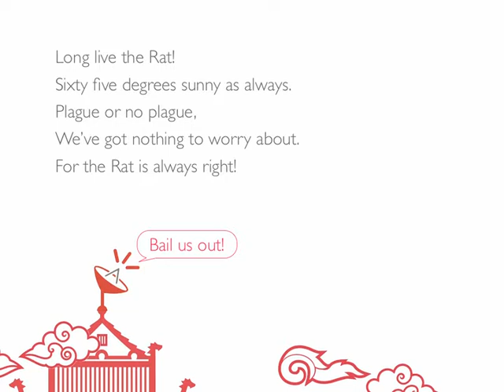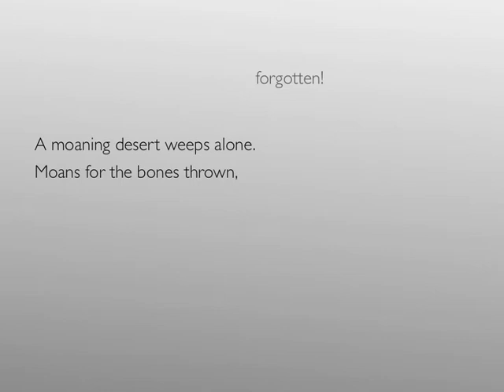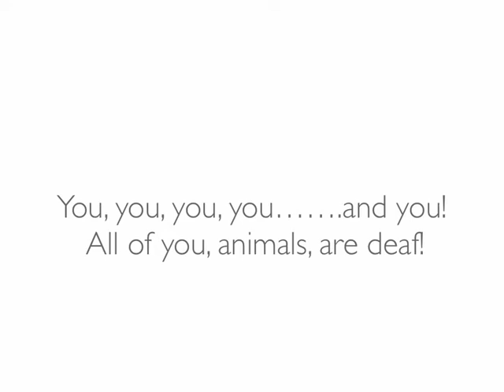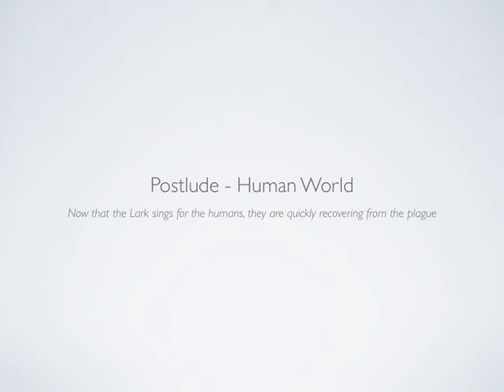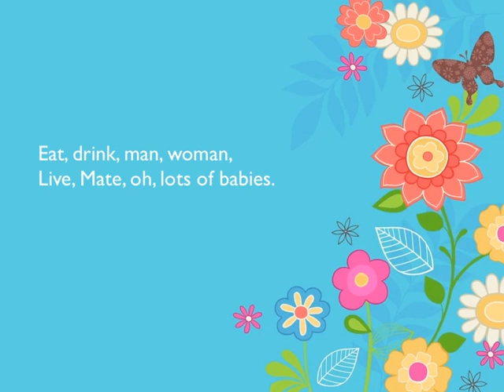From the Other Sky with Animated Supertitle, Scene III & Postlude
Music and Libretto by Wang Jie. All rights cleared for images used in this animation.

This is recorded live at the premiere on Oct. 15th 2010 at Carnegie Hall's Zankel Hall

American Composers Orchestra led by George Manahan
Emily Hindrichs, Coloratura | Krysty Swann, Mezzo-soprano | Hugh Sinclair, Actor | Wang Jie, Keyboard Solo

FROM THE OTHER SKY
Experiencing compassion for the first time, a Zodiac Goddess Loses her place in the heavens to share her musical powers with mankind

Duration: 17 min total

Principle Roles:
The Lark (Soprano/Coloratura), The Rat & The Crippled Woman (Mezzo-Sop.), The Rooster (Actor/Male Voice)

Instrumentation:
Fl, Cl, Tpt, 3 Perc, Keyboard soloist: Hpsd/Cel/Pno, Strings.

ABOUT
FROM THE OTHER SKY is a multi-media concert opera/song cycle based on the composer's short story of the same title. When ACO asked that the new work reflect "Mystics and Magic", I felt necessary to intensify this theme with an original narrative of the mystical and magical power of music.

Set in 3 scenes/movements, FROM THE OTHER SKY tells the story of how the Zodiac Animals lost the 13th member of their crew - a musical lark. Experiencing compassion for the first time, this Zodiac Goddess loses her place in the heavens to share her musical powers with mankind.

Members of the orchestra are part of the cast. An Actor performs and interacts with the singers, soloist and orchestra members. A simple Keynote animation is projected as the backdrop of the scenes. Wang Jie is the soloist of the keyboard station (Harpsichord, Piano, and Celesta)

BRIEF STORY
Thirteen Zodiac Animals (in the order of Rat, Ox, Tiger, Rabbit, Dragon, Snake, Horse, Sheep, Monkey, Rooster, Dog, Pig, and Lark) live in their extravagant palace above the sky. From this remote distance, twelve of the animals install personalities in human newborns. The exception is the Lark, whose sole responsibility is to revere the Rat and entertain her fellow Zodiacs with music.

The Lark performs highly virtuosic and entertaining repertoire, which pleases The Rat and his fellow Zodiacs. But The Rat hasn't been so pleased lately, because there have been fewer and fewer newborns. One day, the Rat summons the Lark to fly down to the human world and check out why.

Once there, the Lark discovers that a plague has broken out amongst the mankind. She then hears the voice of a crippled woman selling baby shoes that have never been worn. This song full of pain captures the Lark. She mimics the woman in order to learn the song. As she spends more time learning the sad song, her singing is now fueled by great compassion and deep soul. Her musical voice matures.

Upon the Lark's return to the palace, she reports the devastation to the Rat. The Rat and his fellows are morose about how the business has suffered but generally indifferent to the devastation in the human world. Instead, he persuades her to sing and entertain. She sings the song she's been practicing with the crippled woman. This catches his attention: the Lark is not singing the music he likes to hear. "Too few notes", complains the Rat.

The Lark is at first unhappy that her new song doesn't please the Rat. So she brings back her old songs. Little does she know, her sing- ing is now gravitated towards the human song. The Rat and the Rooster now both noticed that she has been contaminated by the hu- man world which is literally and figuratively beneath him. The Rat fires the Lark.

The plague has turned the human world into the darkest horror. The Lark appears. As she half-unwillingly hums, miracles of healing begin to take place - among them, the crippled woman is healed and loses her crutch. Green starts to appear on the ground.

This is how we are left with only twelve Zodiacs animals.

-Wang Jie